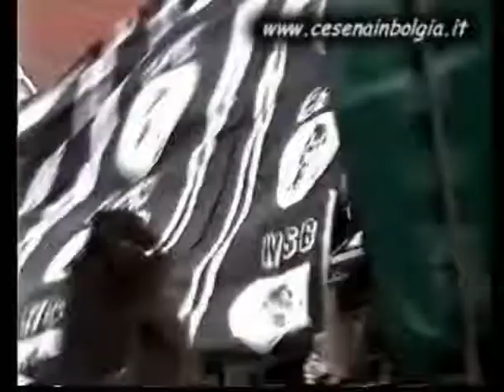alzano cesena 1